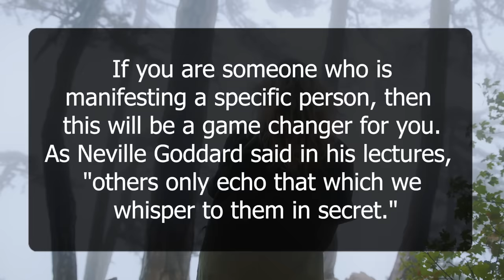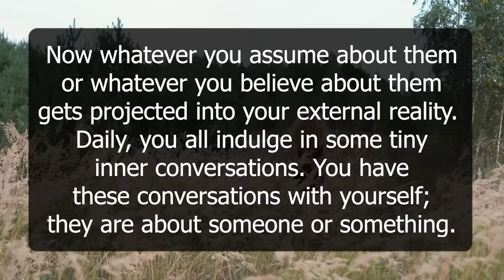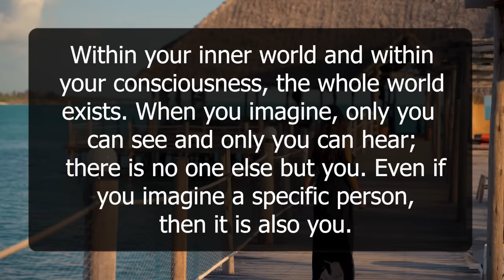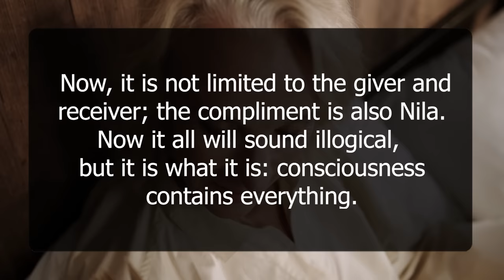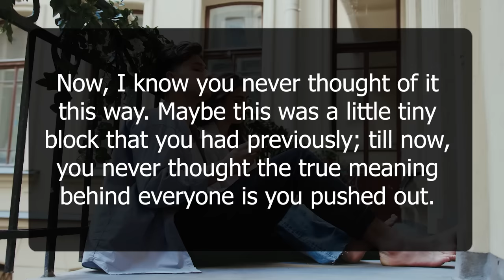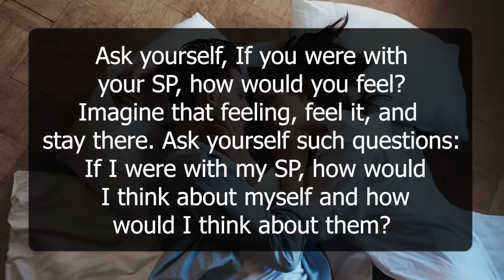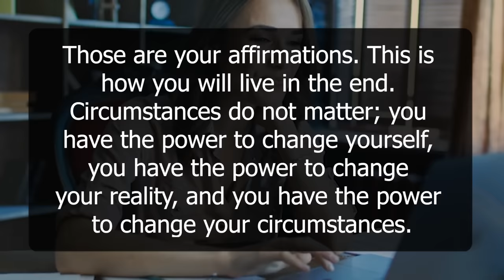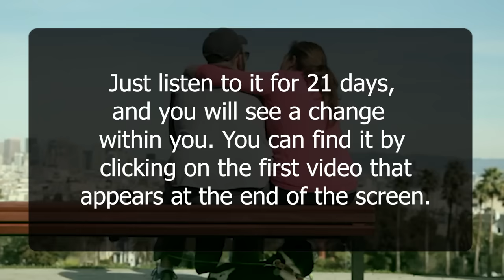Your Specific Person Is Hearing What You Are Thinking | Neville Goddard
🌟 Unlocking Relationship Insights: How Your Thoughts Influence Your Specific Person with Neville Goddard 🌟

🚀 Welcome to Game of Beliefs! In this eye-opening video, we explore Neville Goddard's profound teachings on the power of thought in manifesting and maintaining relationships. Discover why your specific person is attuned to your thoughts and learn how to harness this power to strengthen your connection and manifest the relationship you desire.

🔍 Key Insights Covered:

Neville Goddard's perspective on the relationship between your thoughts and your specific person's perception.
Understanding how your thoughts influence the energy and dynamics of your relationship.
Practical techniques for aligning your thoughts with your desired relationship outcome and enhancing your connection with your specific person.

✨ About Game of Beliefs: Normalizing Conscious Manifestation, Helping Seekers To Get Their Desires Effortlessly.

🙏 Thank you for joining us on this journey of love and manifestation! Learn the secrets to having your specific person chase you and create the relationship you desire.